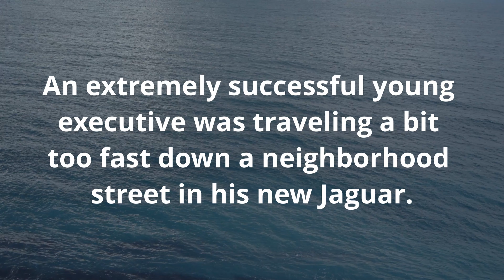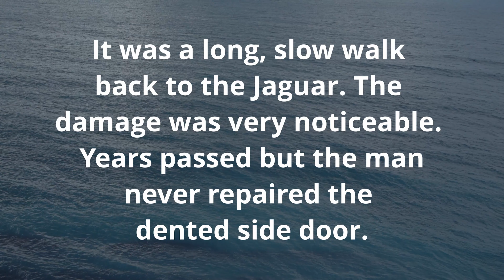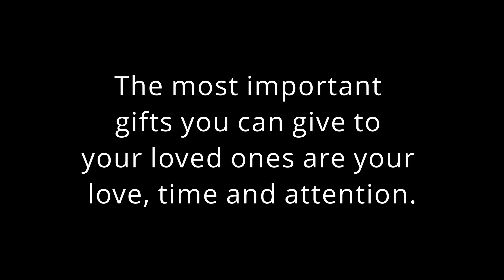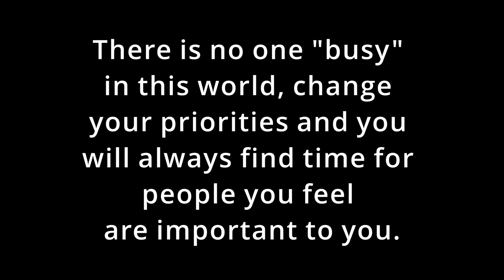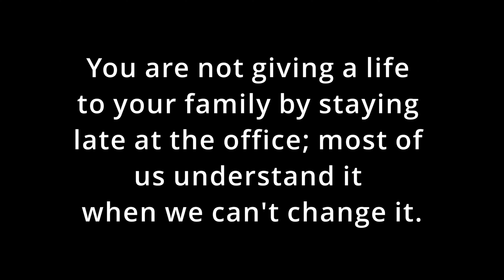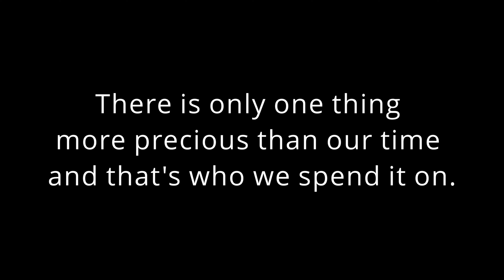Love, Time and Attention - Are we going too fast? ✅ Cheatcode #12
"Cheat code # 12" Love, Time and Attention - Are we going too fast?

👉  The most important gifts you can give to your loved ones are your love, time and attention. Slow down, take time to smile and enjoy, don't go too fast.

This motivational story helps us understand how everyone is forgetting the simplicity of this life in this fast running world. All we need is to learn enjoying little moments with our family.

With the help of this inspirational story, we will try to learn and implement the twelfth cheat-code in our life.

🎥  Welcome to the official YouTube Channel of Cheatcodes of Life! ✨

Everyone has some sort of problem, it is all about how you face it!!!

➡️  Through this channel, we will learn about various cheat-codes to build the courage to face our challenges happily.

It's you who can work the best on it. But to work on it, you first need to learn it yourself.

💫  Through this channel, we can work on building emotional quotient (EQ) to face our challenges happily and eliminate stress and anxiety from our life.
These motivational stories help us understand why a positive attitude helps in tough times and rewire our minds for greater happiness.

With the help of these inspirational stories, we will try to learn and implement the cheat-codes in our life.

It will help you to connect with your feelings, turn intention into action and make informed decisions about what matters most to you ✅